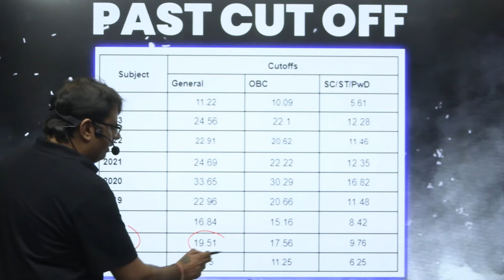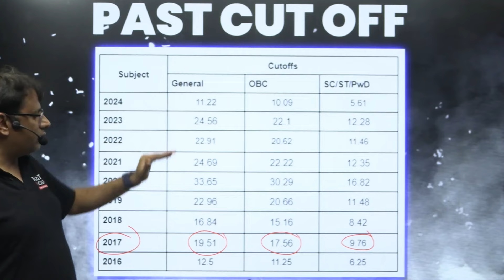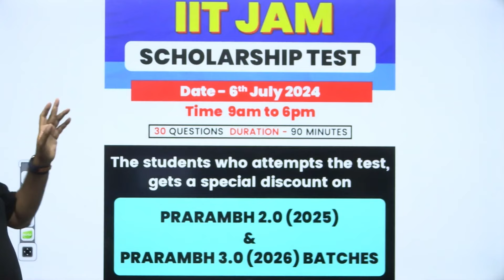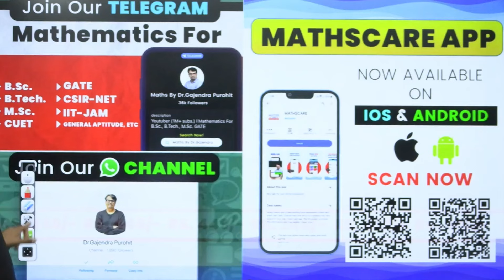IIT JAM 2025 | क्या होंगे बड़े बदलाव - Pattern, Date, Syllabus,Conducting Institute|IIT JAM by GP Sir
📚Buy our Best-Selling Books now on Flipkart!!

🔹Advanced CSIR-NET/ JRF Mathematics : 3rd Edition

🔹IIT JAM Mathematics by Dr. Gajendra Purohit

Happy Learning! 📚

Dr.Gajendra Purohit